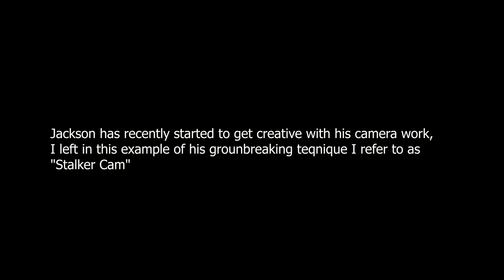EASY $300 Gaming PC Build - Step-by-Step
If you have $300 to spend, this gaming PC may be the best option for you featuring an i5 6500 and a 1050 TI.

Lenovo ThinkCentre M700
GTX 1050 TI
ADATA 240gb SSD